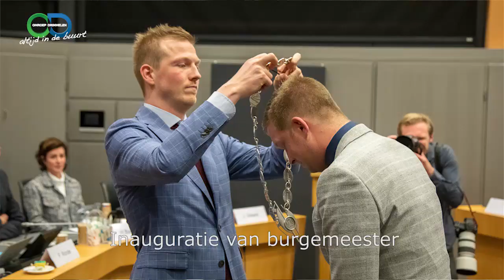Boy Scholtze ruim 100 dagen burgemeester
Op 21 december2022 werd Boy Scholtze  geïnstalleerd als burgemeester in onze gemeente. Sinds die tijd zijn we hem al op veel plaatsen tegengekomen, waar wij items maakten voor Omroep Drimmelen. Hij vindt het namelijk belangrijk om heel benaderbaar en zichtbaar zijn.  Hij heeft dus  in alle dorpen van Drimmelen evenementen bijgewoond, openingen verricht en toespraken gegeven. Hij wil daarbij vooral in contact komen met mensen uit onze gemeente. Nadat zijn 100 dagen er ruim opzaten, gaf hij een interview aan de omroep, waarin hij terugblikt op de afgelopen periode.